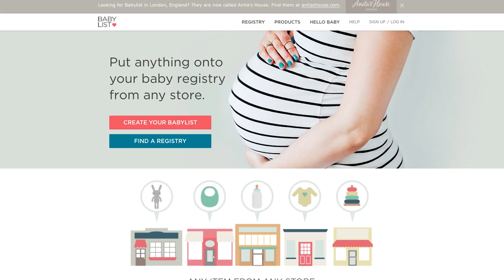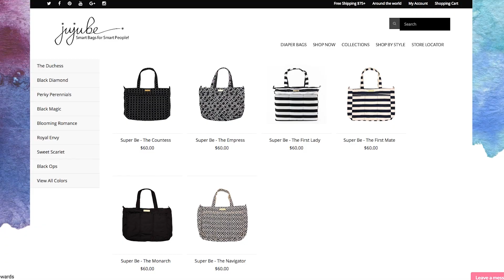HOLIDAY GIFT GUIDE 2016 + GIVEAWAY!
Traveling this holiday? We partnered with Babylist for this year's travel must-haves!

Winners will be chosen at random and announced on Monday, December 12, 2016.

"Land of Snow" by Dom James